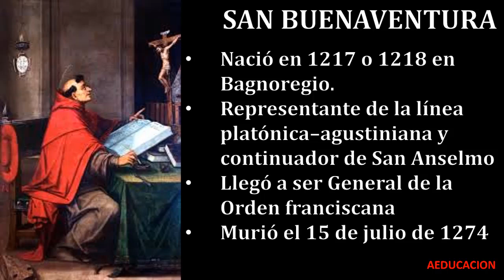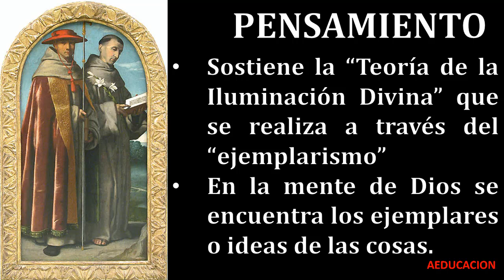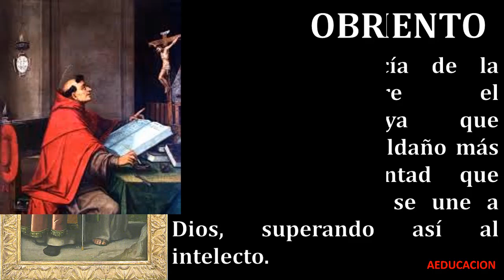SAN BUENAVENTURA - PENSAMIENTO FILOSOFICO - AEDUCACION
San Buenaventura nació  en 1217 o 1218, llegó a ser General de la Orden franciscana. Murió el 15 de julio de 1274.